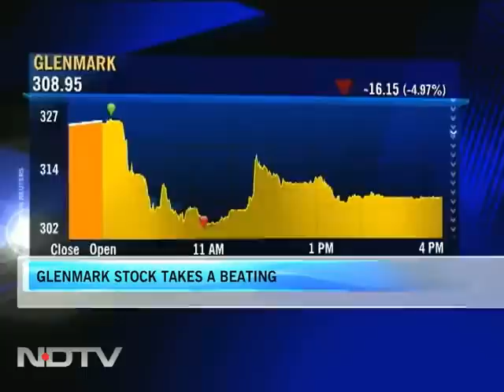Glenmark loses patent case to Abbott in US; stock tumbles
Indian drug firm Glenmark has lost a patent case against US firm Abbott Laboratories over hypertension drug Tarka. Subsequently, it will pay $16 million in damages to the US firm. As a result, shares of Glenmark fell sharply on the BSE and the NSE. Glenmark was selling generic Tarka, at-risk, in the US markets since June 2010.